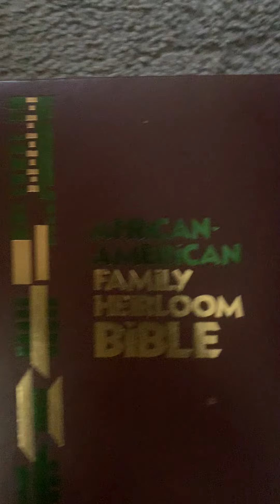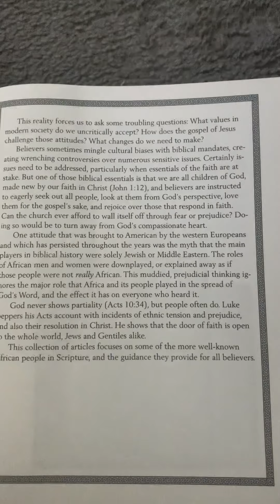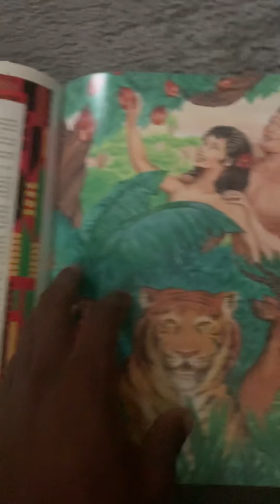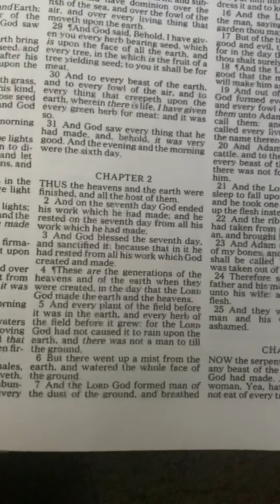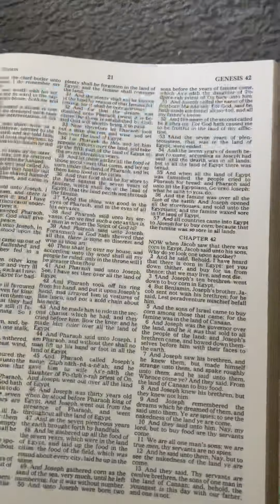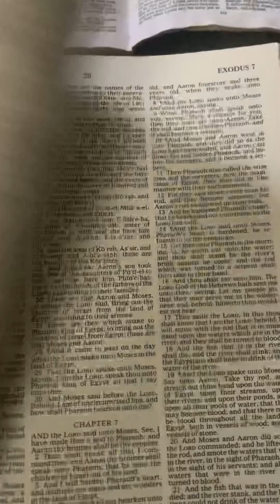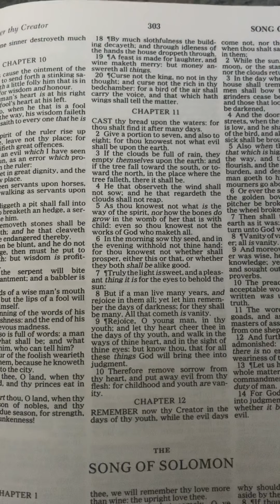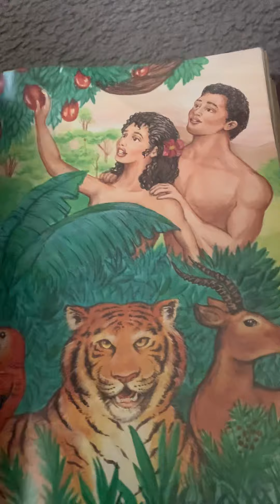MODERN BIBLES BRING CONFUSION BUT THE SCRIPTURES AND TRUTH STAND!